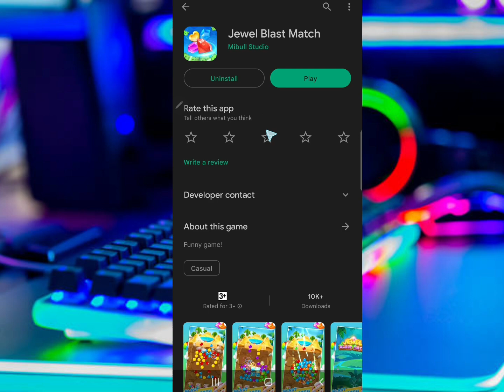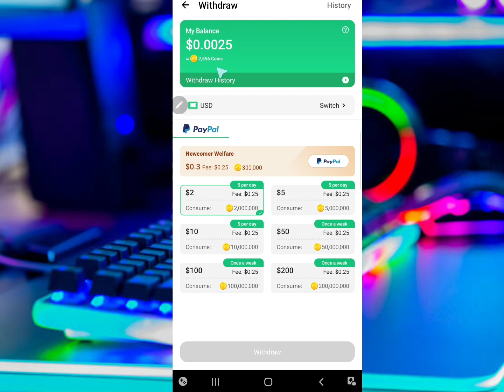លេងហ្គេមបានលុយ រកលុយតាមទូរស័ព្ទ 2$ ដល់ 200$ / jewel blast Match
លេងហ្គេមបានលុយ រកលុយតាមទូរស័ព្ទ 2$ ដល់ 200$

App Name: jewel blast Match